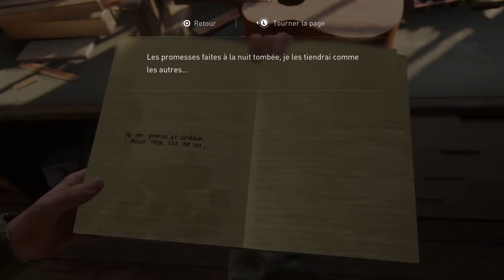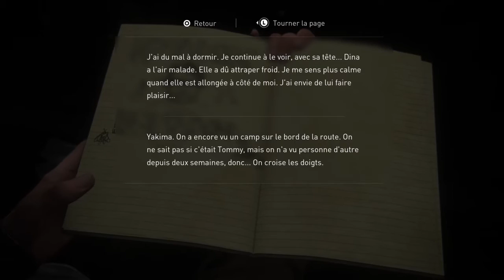THE LAST OF US 2 Walkthrough Gameplay Part 5 - DINA (Last of Us Part 2)